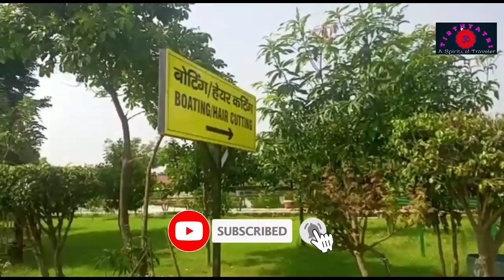Patanjali Yoggram |Part: 1| Complete Sight Seen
patanjali yoggram where we went 1st time in 2019 for naturopathic treatment,  panchkarma treatment, yoga and around treatment against my heart blockage detected in 2019 and I can say that I got relief from heart blockage in 2019 itself,  now once again we are visiting patanjali yoggram for the same treatment for more reliefs from 16 th Oct to 23 rd Oct 2022 in 5000 km Camping Car Tour,  In this Part: 1 we are showing complete Sight seen of patanjali yoggram haridwar so keep watching.

In Road Tour in our Camping Car from Mumbai to haridwar & Rishikesh via dahanu MAHALAXMI to dakor ranchhodrai to shyamlaji to keshariyaji to eklingji to nathdwara shreenathji to kankroli dwarikadhishji to jaipur to delhi to haridwar to Rishikesh to devprayag and in return journey from devprayag to Rishikesh to haridwar to patanjali yoggram where we will take 7 days treatment to Delhi to vrindavan to mathura to gokul to barsana to jatipura to goverdhan parikrama to agra Taj Mahal to gwalior to ujjain mahakaleshwar JYOTIRLINGA to omkareshwar JYOTIRLINGA to maheshwar to dhule to Mumbai very long 30 days tour.

Spiritual journey in Our Camping Ertiga Car and cooking our own is completely different & exciting experience.

My introduction in Brief:
My name is Shailesh, I am from Mumbai and education is Civil Engineer having my own Government Registered firm name TIRTHYATRI CONSTRUCTION doing business since 1995. My wife's name is Bina and we have one daughter YATRI & one son TIRTH. on my children's name my channel name is TIRTHYATRI _ A Spiritual Traveler, We all love to travel spiritual places, cooking in Camping car, and spending time in Nature.